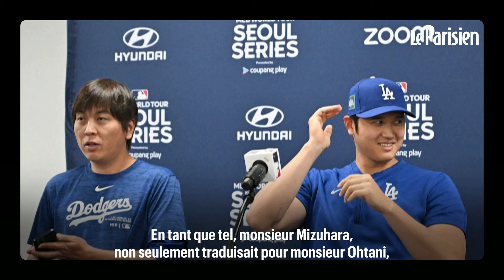Le traducteur de cette star japonaise de baseball lui aurait volé 16 millions de dollars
L'ancien traducteur de la superstar japonaise de baseball Shohei Ohtani est accusé d'avoir siphonné le compte en banque du joueur de plus de 16 millions de dollars. «M. Mizuhara a volé cet argent en grande partie pour financer son appétit vorace pour les paris sportifs illégaux» a déclaré Martin Estrada, procureur des Etats-Unis pour le district central de Californie.